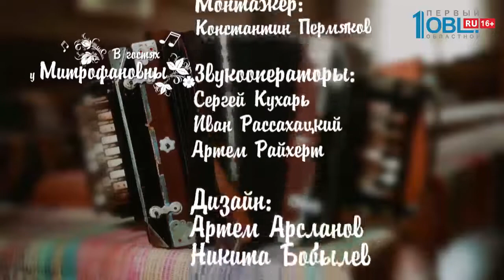Передача «В гостях у Митрофановны» от 06.04.2019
Передача «В гостях у Митрофановны» от 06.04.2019 смотрите весь выпуск по ссылке

Ведущие программы «В гостях у Митрофановны» Геннадий Зыков и Сергей Исаков знакомят телезрителей с поэтом, музыкантом, режиссёром, рокером Сергеем Лукашиным, с которым «Митрофановна» сотрудничает более 25 лет. Сергей Николаевич Лукашин проживает в селе Кременкуль, работает старшим преподавателем Челябинского государственного института культуры на кафедре режиссуры и является известным режиссёром и сценаристом большинства массовых мероприятий нашего города. Первая лирическая песня «Снежинки» написана Сергеем ещё в молодые годы, а сейчас песен уже более двухсот. Самые известные и полюбившиеся зрителям песни на стихи Сергея Лукашина в исполнении ансамбля «Митрофановна», это «Все татары, кроме ты» и «Брюшко». Сатириком по духу, рокером и «неформалом» считает себя Сергей и следующие песни «Баба с красным флагом» и «Колобок» — подтверждение этих слов. В заключение передачи звучит лирический блюз в исполнении Сергея Лукашина «Месяц — лодочка».